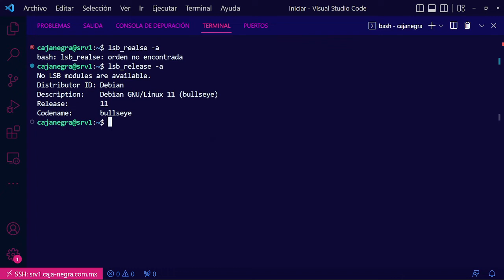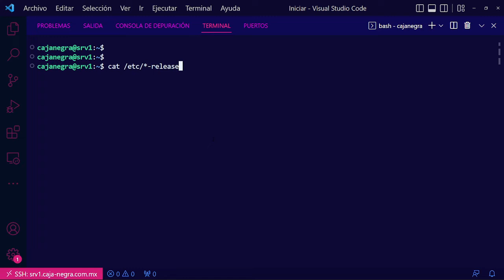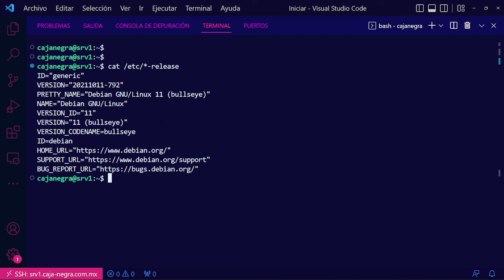Ver mas informacion completa y correcta del SO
Este comando tcon esta ubicacion te salvala vida en caso de no contar con lsb_release en cualquier distro GNU/Linux y asi puedes ver informacion correcta y prescisa